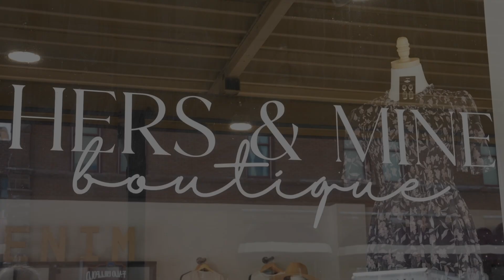Ribbon Cutting Hers & Mine August 1, 2024